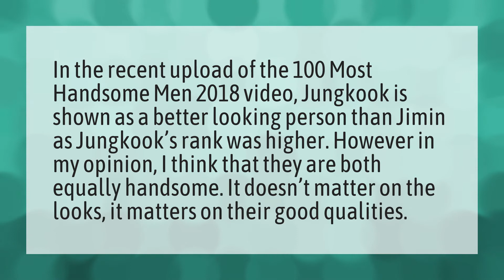Who is more handsome Jungkook or Jimin?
Country Most BTS Fans • Who is more handsome Jungkook or Jimin?